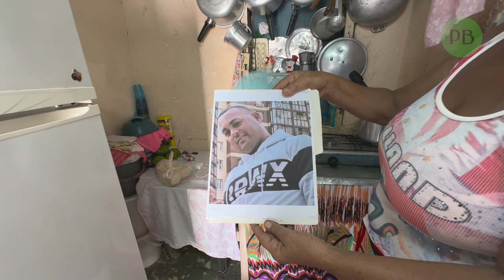Después del 11J: María Luisa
María Luisa vive desde hace años con su hija y su nieto en una casa inhabitable de La Güinera, en espera de un subsidio. Su hijo Rolando era el mayor sostén del núcleo familiar hasta su encarcelamiento el 11 de julio de 2021. En este video te contamos cómo sobrevive esta madre entre esperanzas y anhelos.